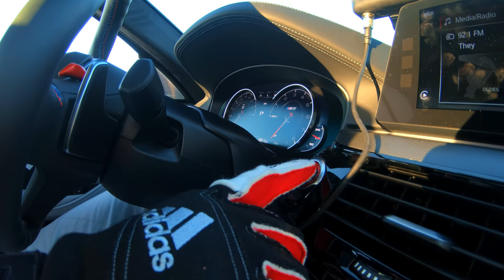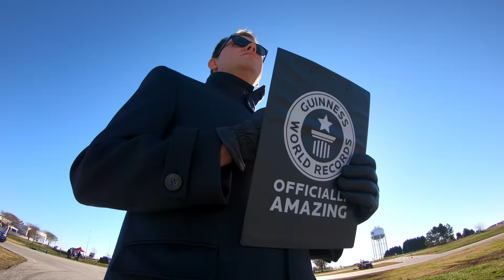GoPro: BMW Sets GUINNESS WORLD RECORDS™ Title for Drifting - 4K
On December 11th, 2017 BMW Drivers, Johan Schwartz and Matt Mullins, teamed up to set THE GUINNESS WORLD RECORDS™ title for Longest Vehicle Drift in 8 hours. In order for Johan to continuously drift the greatest distance possible, he must complete the world’s first ever tandem drift refuel with Matt so that he will have enough gas to achieve his goal without stopping. Ride along with Johan Schwartz, Matt Mullins and Matt Butts in the all-new BMW M5 with M xDrive as they team up to shatter world records.

World Record Driver: Johan Schwartz
Refuel Driver: Matt Mullins
Refueler: Matt Butts

Music

Haywyre from Two Fold Pt. 2
"Impulse"

Direct
"Lark"

World Away
"Kasbo"